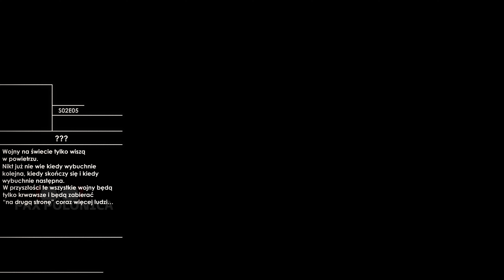PORÓŻNIENIE || PAX POLONICA || ODCINEK 5 || SEZON 2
║©️ OPIS SERII ©️║
Pax Polonica - największy w historii mappingu projekt, składający się z aż 24 materiałów, każdy mniej więcej po 10 minut. Seria opowiada o świecie, w którym Polska wygrała II Wojnę Światową. Jest to kontynuacja Specialu "Co gdyby POLSKA zaatakowała III RZESZĘ?", jednak znajdujemy się ponad 100 lat później, niż w tamtym materiale. Projekt ten pojawia się od godziny 08:00 w Sylwestra, aż do godziny 7:00 w Nowy Rok! 24 godziny, 24 materiały! No coś niesamowitego, prawda?

║🎶 UŻYTE UTWORY 🎶║
↓ Uwaga! Utwory NIE SĄ MOJE, autor oraz tytuł podany poniżej: ↓
❱ Dark Souls 3 OST - Iudex Gundyr
❱ Cluster One - Hampus Naeselius
❱ Dungeon - Dream Cave

║⭐ TWÓRCY PROJEKTU PAX POLONICA⭐║
↓ Projekt ten nigdy by nie powstał, jeśli robiłbym go sam. Zapraszam na te kanały, to dzięki nim Pax Polonica mogła powstać! ↓

║😉 INFORMACJE 😉║
✔ Film zrobiony w: Paint Net, Adobe Premiere Pro

✔ Długość Filmu: 09:50
✔ Liczba Klatek: 185
✔ Film stworzony w ramach projektu PAX POLONICA!